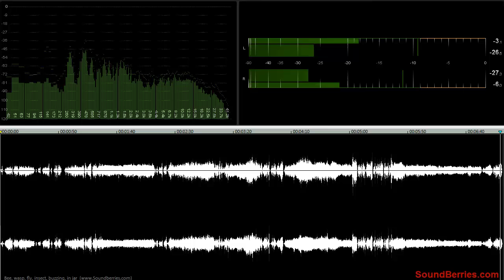🎧 Bee, wasp, fly, insect, buzzing, in jar SOUND EFFECT